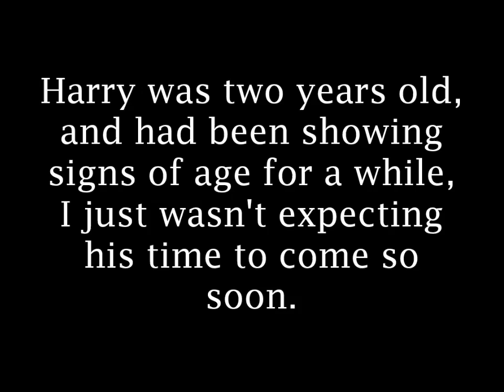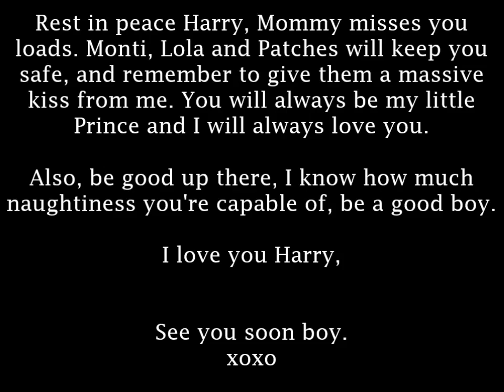Rest in peace, Harry.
I won't be making videos for a little while, I hope you all understand. I will still be active on youtube, and on my facebook page, so if you still want updates, feel free to message me. This is just to let you all know that Harry has left to be with his friends at the bridge.